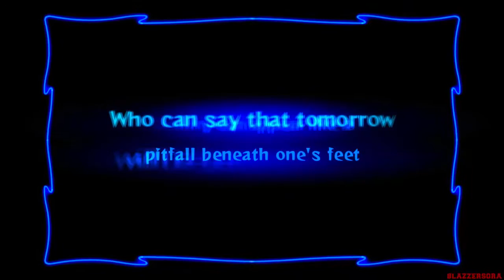Odin Sphere: Leifthrasir - Cornelius ~ THE MOVIE (2016) All Cutscenes [HD]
This is my HD "No Commentary" Walkthrough of Odin Sphere: Leifthrasir for the PlayStation 4.

Odin Sphere: Leifthrasir is an high-definition remake of Odin Sphere which is a 2D fantasy action role-playing video game developed by Vanillaware and published by Atlus. The game tells the interlocking stories of five different protagonists. Odin Sphere: Leifthrasir has five stories. The protagonist of each story is connected to the royalty of each of five warring nations in the world of Erion. Each of these protagonists wields a 'Psypher', a weapon with a large crystal capable of absorbing 'Phozons', energy sparks released when something (such as an enemy) is slain. These five stories overlap and interconnect, and the protagonist of one story may be the antagonist of another. It was released for the PlayStation 3, PlayStation 4, and PlayStation Vita.